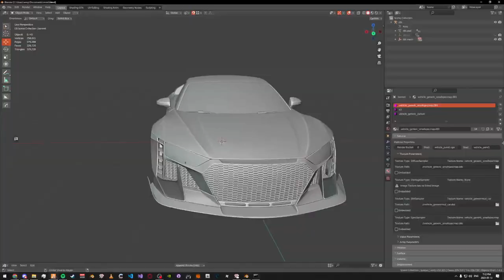James Banks Hot Mic